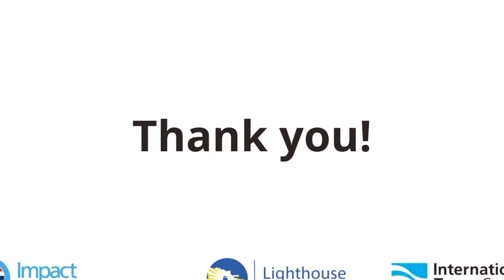Impact DR's Completed Villa Altagracia Water Purification Plant Tour!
Thanks to the hard work of the Lighthouse, its international supporters and the support of all partners that make up Impact DR, the Villa Altagracia Water Purification Plant is now complete and operational, as of October 20th, 2020! Join Program Leader Felix for a brief tour.